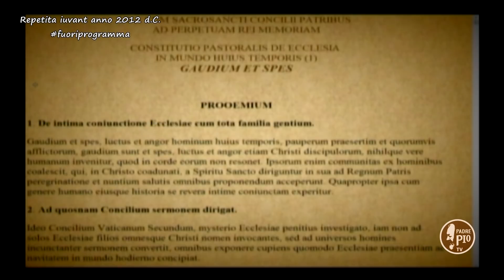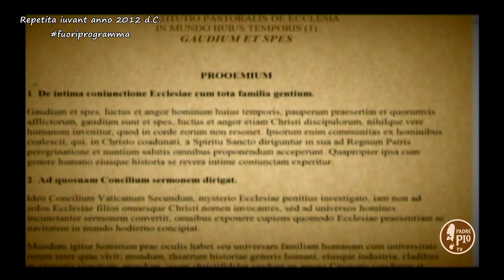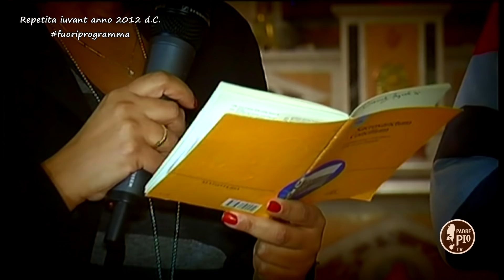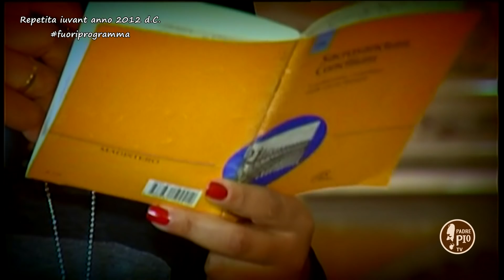Repetita Iuvant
RIFLESSIONI POST CONCILIO E APPROFONDIMENTO SUI PRINCIPALI DOCUMENTI DELLA CHIESA.